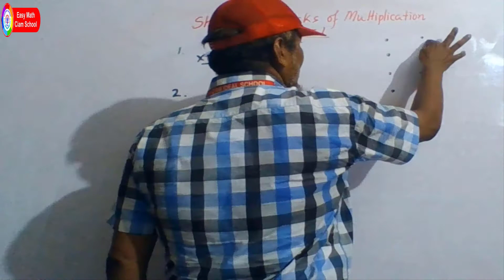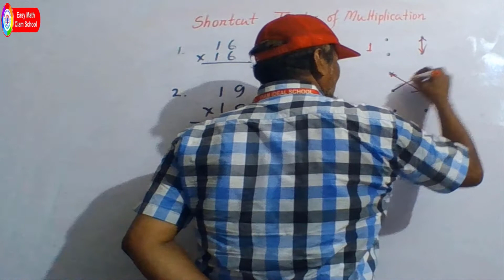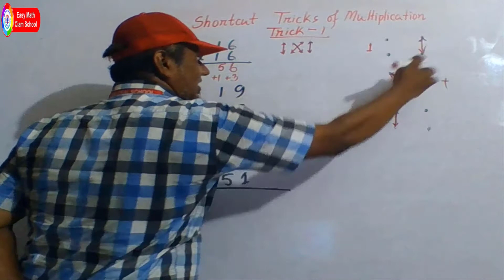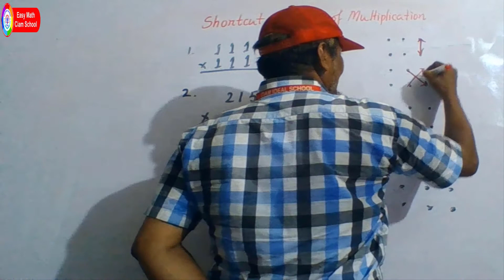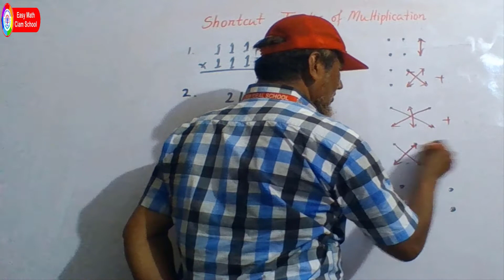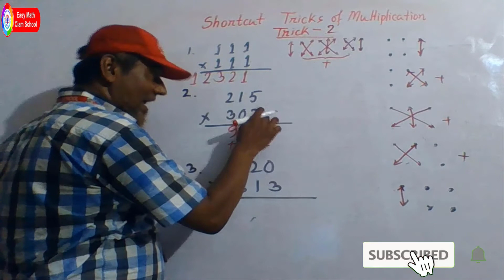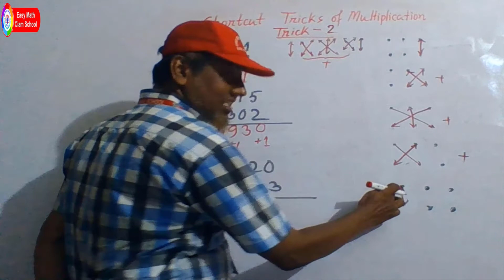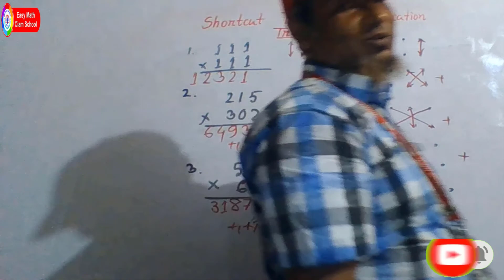Shortcut Tricks of Multiplication I Easy multiplication of three digits I Easy Math Ciam School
গুন করার কৌশল#3 digit multiplication trick

অংক করতে গেলে, আমাদের সকলের মাথা একটা চক্কর দেয়,
তার মধ্যে আবার দুই/তিন অংকরে গুন দেখলেতো উপায় নাই,
সেই রকম তিন অংক বিশিষ্ট  গুন কিভাবে খুব সহজে করা যায়, আজকে তারই আলোচনা,